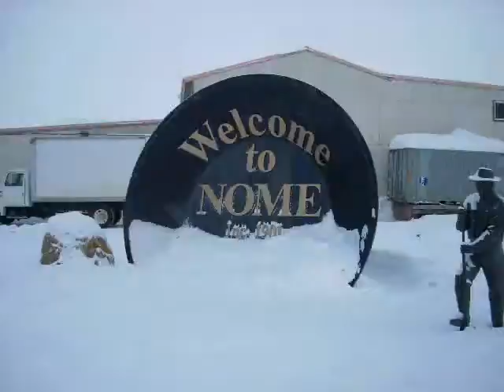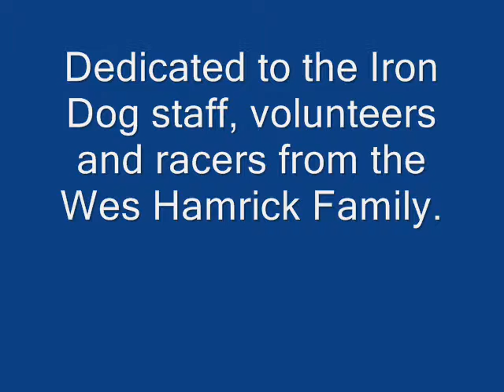The Irondog Song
A song I wrote and recorded back in 2008 for what was then the longest toughest and honest race in the world...Things change